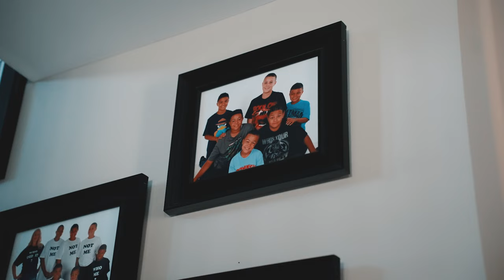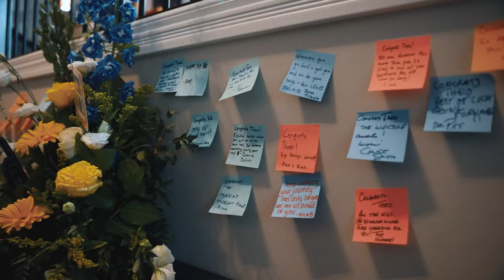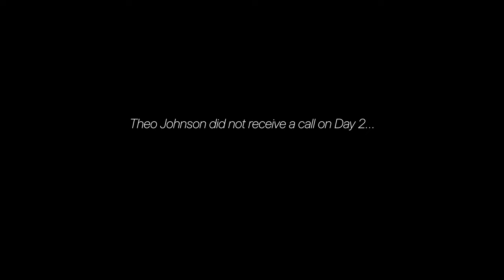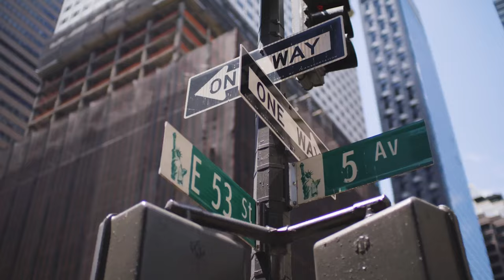Theo Johnson Inspiring NFL Draft Day | Tells NY Giants, “You Won’t Regret This”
In DRAFTED with Theo Johnson You Will See:
Exclusive access on draft day as Theo Johnson prepares to be selected by the New York Giants in the 2024 NFL Draft. Experience behind-the-scenes access as Theo Johnson, a standout Tight End from Penn State, awaits the life-changing call. Surrounded by his supportive family in Windsor, Ontario, Theo reflects on his journey from humble beginnings - growing up homeless at times - to now on the cusp of realizing his NFL dreams. Witness the emotional moment with Theo and his family as the Giants select him with the 132nd pick, marking the beginning of his NFL career.

GOAT Farm Media is an Emmy-nominated sports media company powered by professional athletes. We appreciate your support!